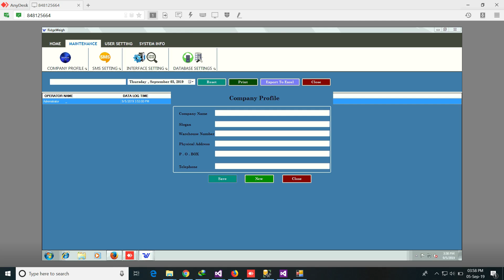Top supplier of Weighbridge software in Uganda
Top supplier of Weighbridge software in Uganda. RidgeWeigh, an easy to use windows-based weighbridge software developed and distributed by Accurate Weighing Scales provides secure weighment with various facilities Like CCTV image capture facility and is a computing system with extensive data extraction, collection and processing functions. This solution is designed to help you to manage and track the critical information created at the time of weighing and label products in an easy and flexible manner.